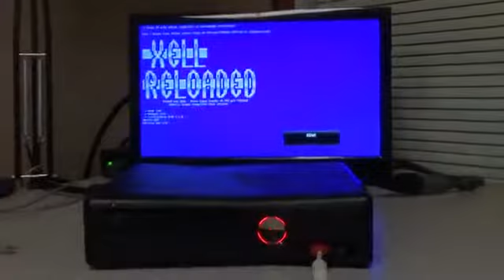My New Red ROL by @ Sala Mods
Buy From My Shop!!!